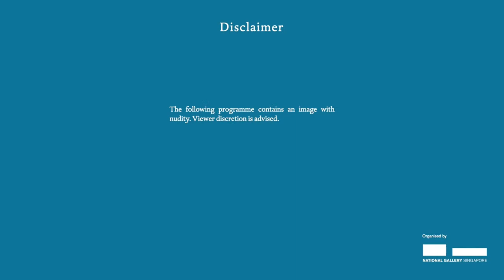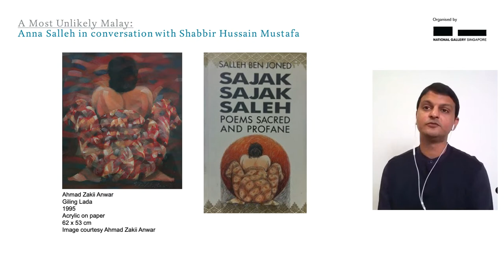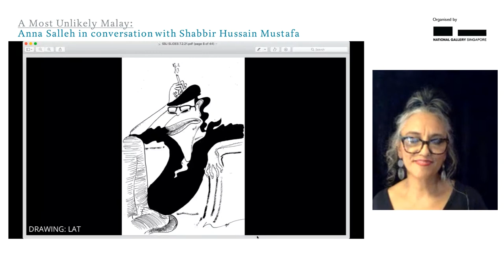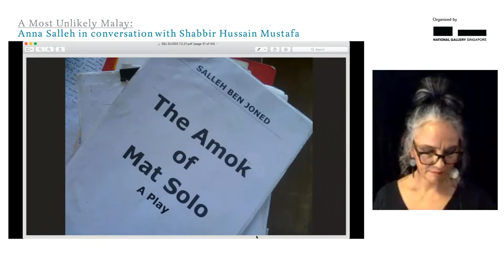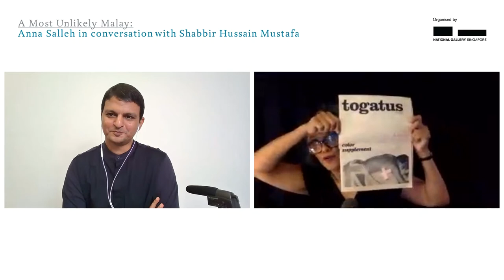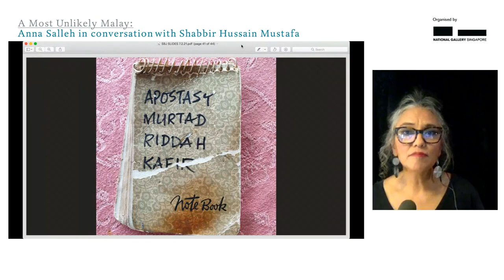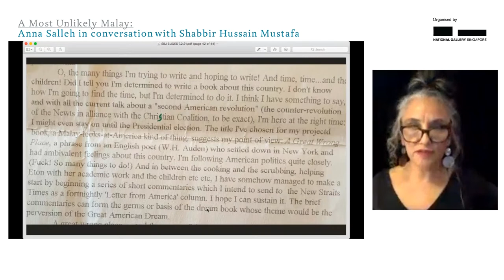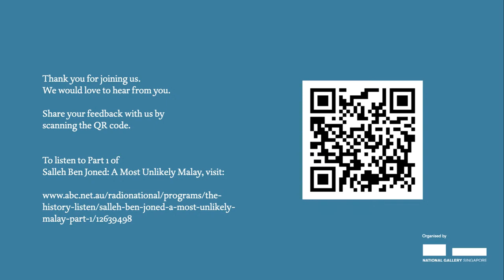A Most Unlikely Malay: Anna Salleh in Conversation with Shabbir Hussain Mustafa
Renowned for his poetry and prose, the charismatic Salleh Ben Joned (1941–2020) is remembered as one of Malaysia’s most exciting modernist writers. This conversation between his daughter, Anna Salleh, and curator Shabbir Hussain Mustafa traces Salleh Ben Joned’s role in and contributions to literary debates in Malaysia. Anna Salleh will also discuss her two-part audio documentary “Salleh Ben Joned: A Most Unlikely Malay,” which was recently released.

Recording of the documentary “Salleh Ben Joned: A Most Unlikely Malay” courtesy of the Australian Broadcasting Corporation.

Anna Salleh
Dr Anna Salleh combines a passion for journalism and music. In her long-standing role as an editor and journalist for the Australian Broadcasting Corporation (ABC), Anna Salleh produces online news and features focusing on science, health and the environment, as well radio documentaries on a range of topics. She is also a seasoned performer of bossa nova and related Brazilian music styles, and traced her own journey of musical discovery in a documentary called Brazil Calling. Her most recent project is Salleh Ben Joned: A Most Unlikely Malay, a moving two-part ABC series that explored the provocative life of her late father.

Shabbir Hussain Mustafa
Shabbir Hussain Mustafa is Senior Curator at the National Gallery Singapore and Singapore Art Museum. In 2017, Mustafa was the recipient of the DAAD Artist-in-Berlin Award for his curatorial work. Mustafa’s curatorial projects include SEA STATE: Charles Lim Yi Yong for the Singapore Pavilion at the 56th Venice Biennale, The Sunwise Turn, and Ahmad Fuad Osman: AT THE END OF THE DAY EVEN ART IS NOT IMPORTANT (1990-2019). He also co-curated Suddenly Turning Visible: Art and Architecture in Southeast Asia (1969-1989) and Latiff Mohidin: Pago Pago an exhibition first held at the Centre Pompidou and thereafter at the ILHAM Gallery and National Gallery Singapore.

This conversation is an extension of the online symposium dan kau merantau lagi/and you wander once again, which was organised by National Gallery Singapore in September 2020 in conjunction with the exhibition Latiff Mohidin: Pago Pago.

For more information on the symposium and other programmes, please

Revisit audio recordings of past talks on our podcast The Padang Sessions

The comments and opinions expressed in this video are those of the speakers, and do not represent the views of National Gallery Singapore.

Every effort has been made to obtain permission to reproduce audio visual material in the recording.

Opening track by Jevon Chandra.